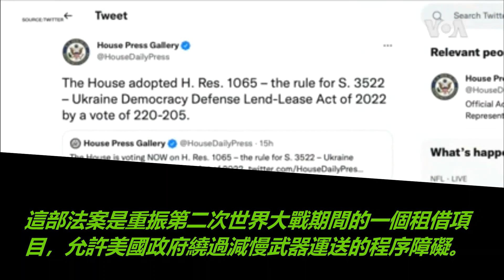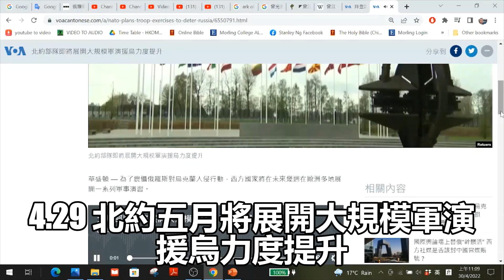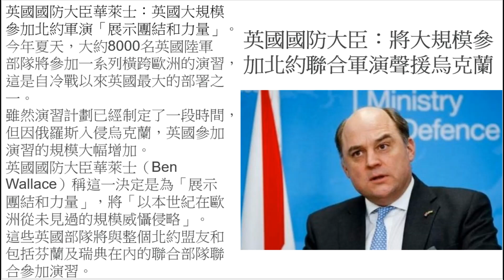美國租借法案+英國帶頭北約部署=三戰？聖約論